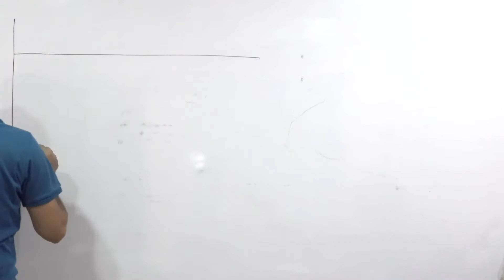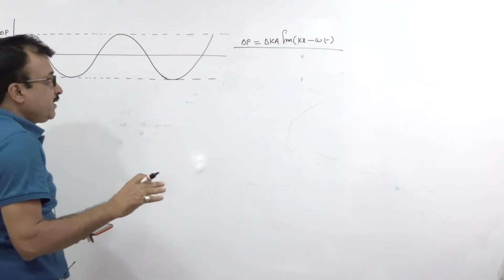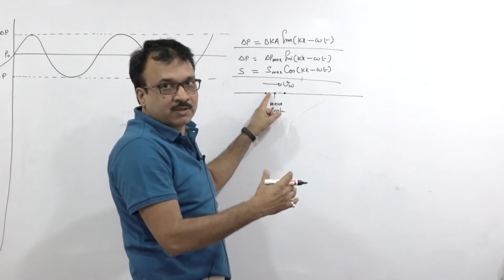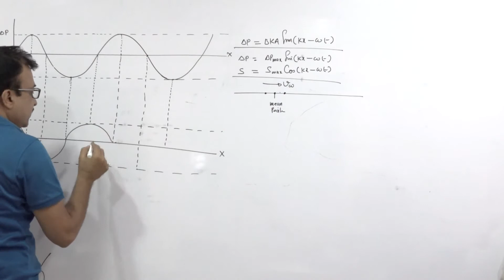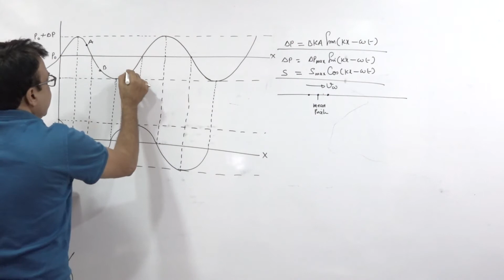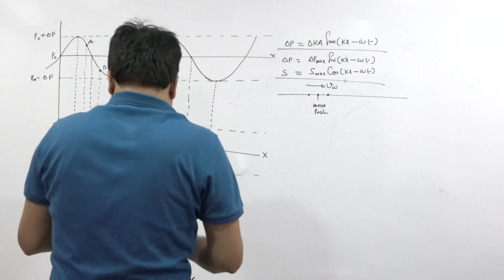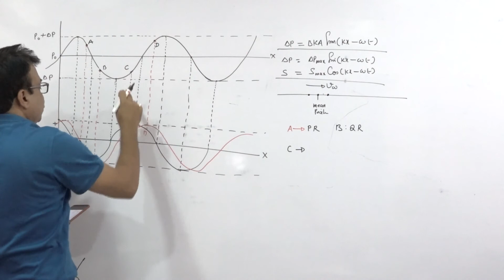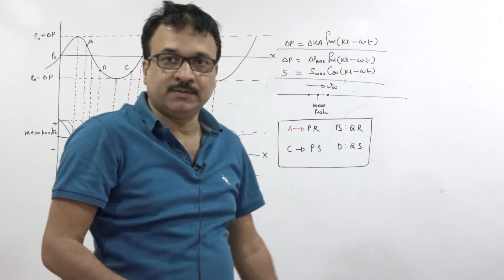Pressure Wave problem, by Manas from Mumbai.